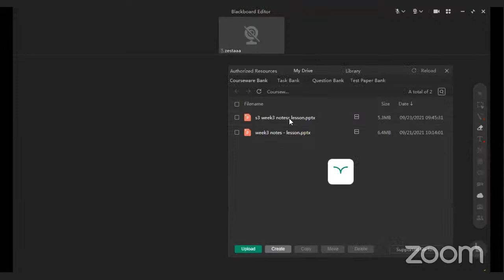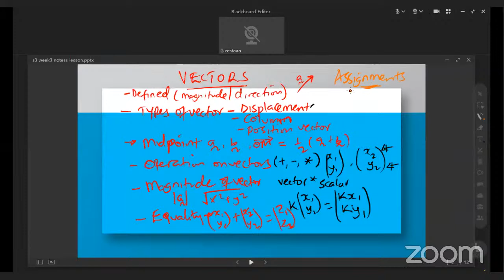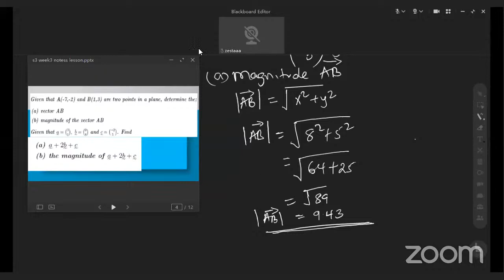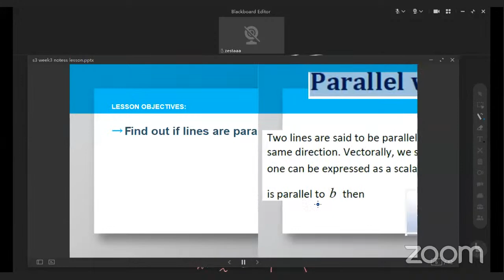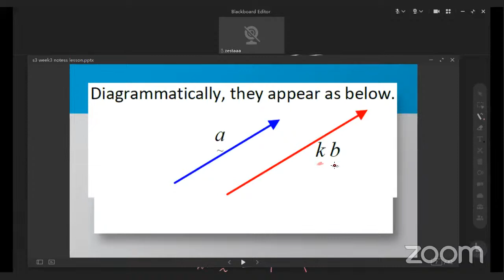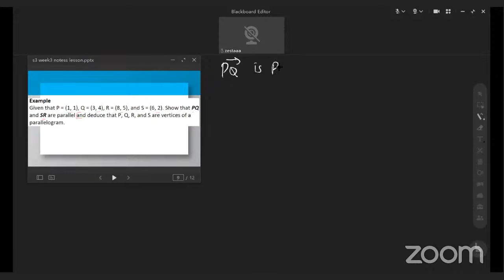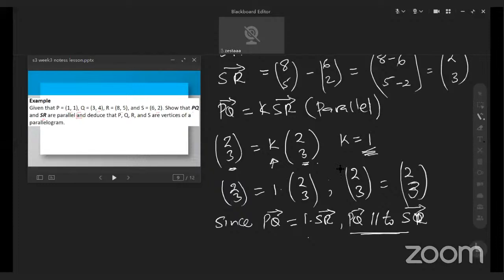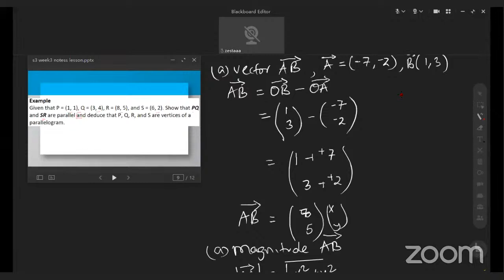S.3 Mathematics wit Teacher Musamali Moses